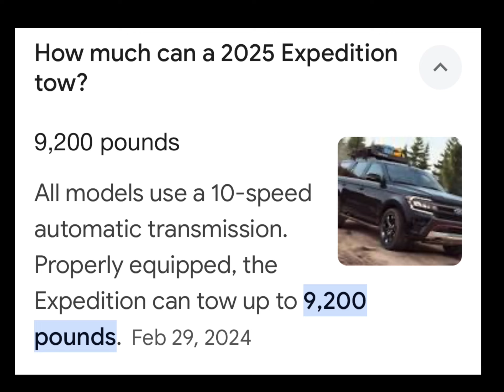2025 Ford Expedition